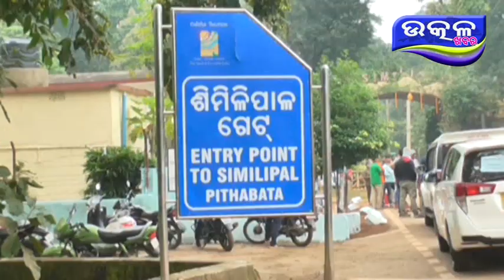ଶିମିଳିପାଳ ଜାତୀୟ ଉଦ୍ୟାନ ର ଖୋଲିଲା ଗେଟ - Ajira Odisha Utkal Khabara